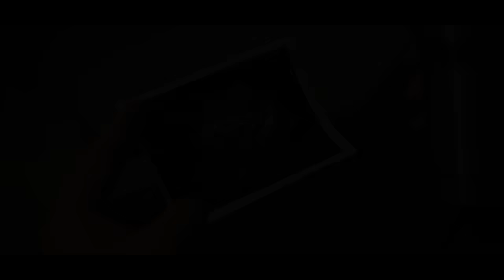Mendo and Unytus - Crown on the Roof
Crown on the Roof
Mendo and Unytus - A.D.D.
written by Mendo
produced by Unytus
guitar by Jordan Ronsenette
Dropped It Records
copyright and published (Dropped It Publishing) BMI 2016
EJO Productions
Video Produced By: D'Marcus Green
Shot and Edited by: Eric J. Ochoa

google, amazon, etc...